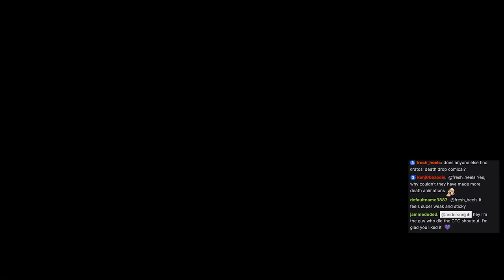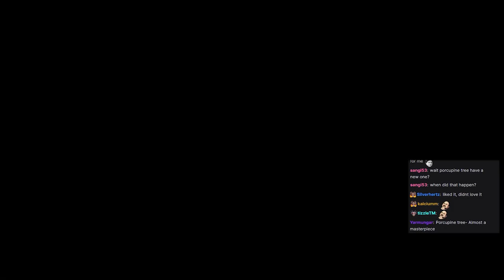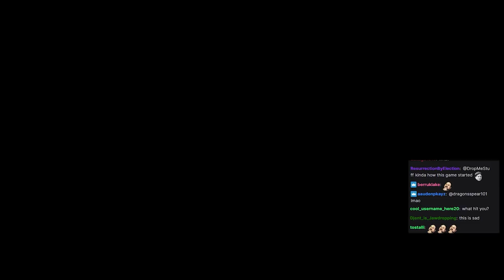God of War: Ragnarok - Birgir (Part Six)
One - 0:00
Two - 1:00:00
Three - 2:00:00
Four - 3:00:00
Five - 4:00:00
Six - 5:00:00
Seven - 6:00:00
Eight - 7:00:00
Nine - 8:00:00